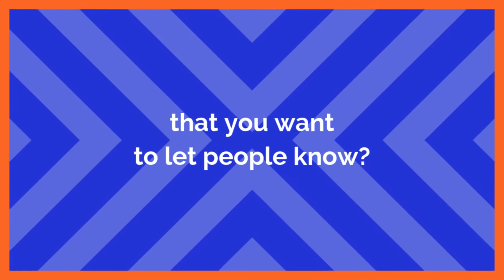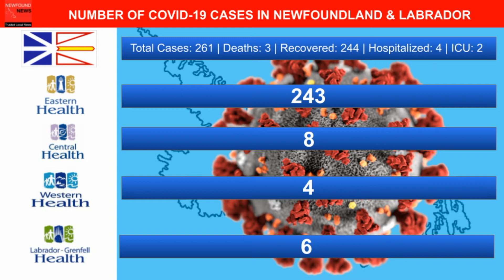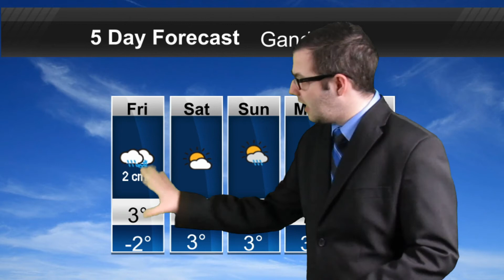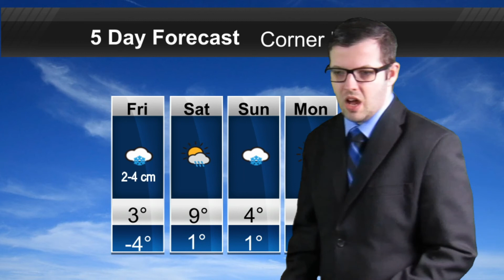COVID-19 and Weather Update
Here is the latest COVID-19 Update, plus a look at your weather forecast. More snow is on the way.